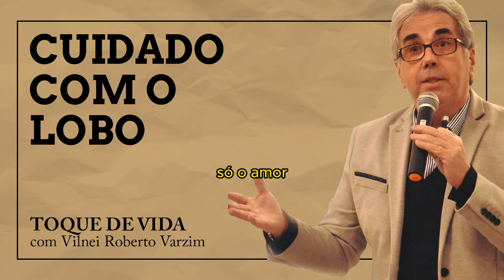Cuidado com o lobo